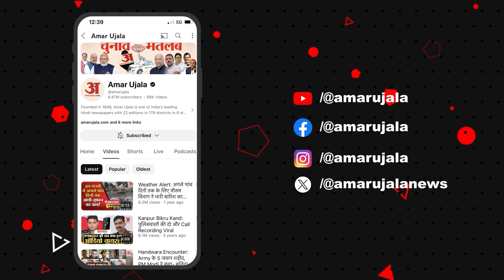Satta ka Sangram: 'बिना धरना दिए पेमेंट नहीं मिलता' Amar Ujala पर किसान का छलका दर्द | Election 2024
बिजनौर के किसान का छलका दर्द, अपने पेमेंट के लिए धरना देना पड़ता है. आजतक किसी सरकार ने ऐसा नहीं किया, किसानों को बिना धरना दिये पैसे नहीं मिल रहे'